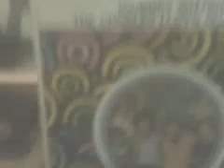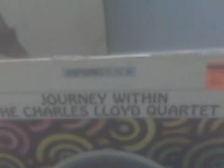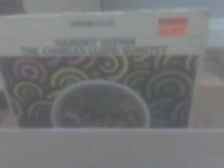Charles Lloyd: "Memphis Green"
from the album "Journey Within" recorded in 1966 or 1967